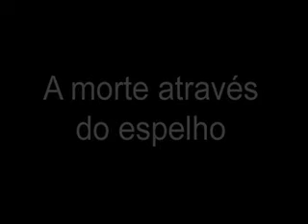Morte pelo Espelho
Trabalho realizado para a materia de Produção em TV E CINEMA II da Faculdade Opet com orientação do Prof.Michael.

Objetivo : Inspirado pelo cinema alemão da década de 20 ( Expressionismo Alemão) os alunos criaram suas histórias com caracteristicas do movimento.